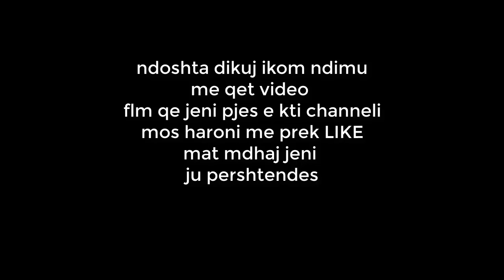Tu e pastru playstation 4 (PS4)